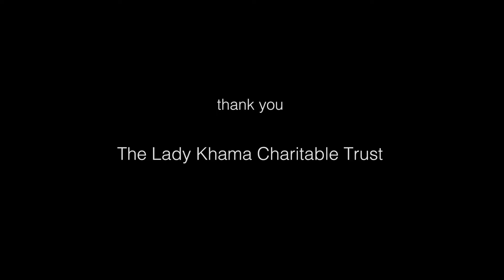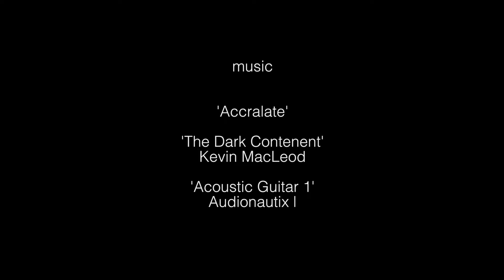Stories of Friendship | For Richer, for Poorer | Youmanity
“for Richer, for Poorer” highlights those difficulties couples from different racial backgrounds may have had to face.

Fully narrated by BBC journalist Leon Mann, the film demonstrates how, in the end, regardless of racial extractions, love conquers all.

A good Day on the African Planes by Doug Mazwell

Night Runner
Friction Looks
Accralate